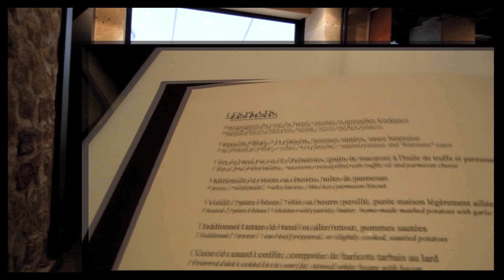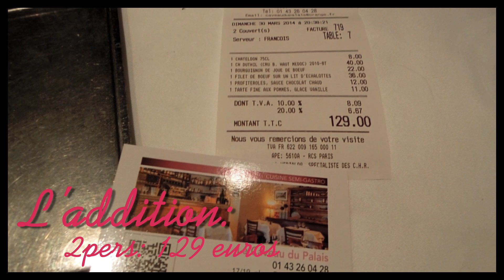Faut-il y aller ? le caveau du palais par François Simon